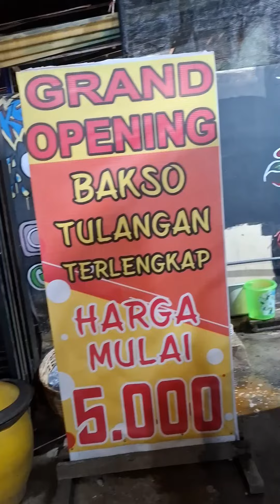Malam malam makan Bakso Balungan Arjuna yang pancinya super Besar 😄